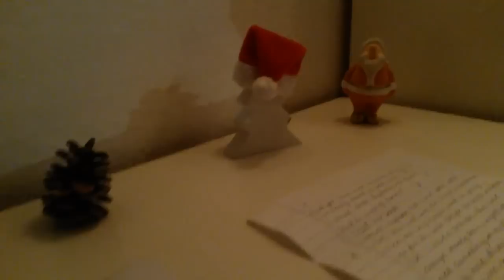Zimmer in Winter Format *O*